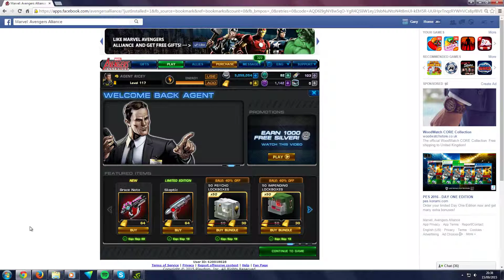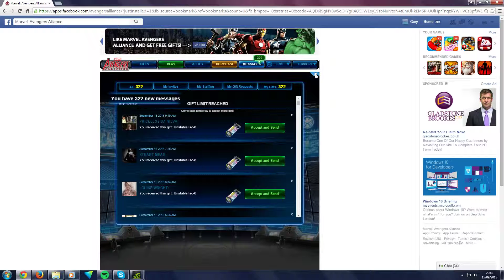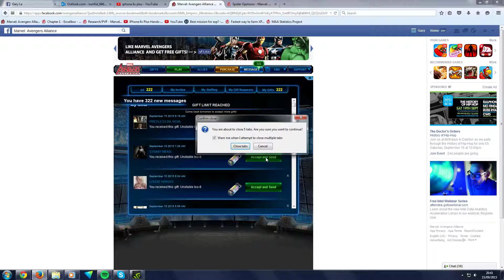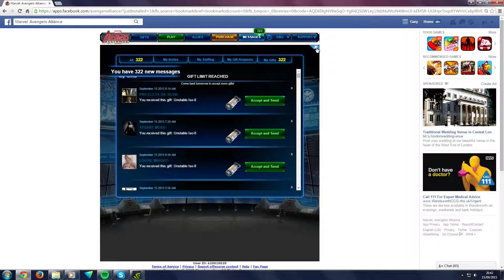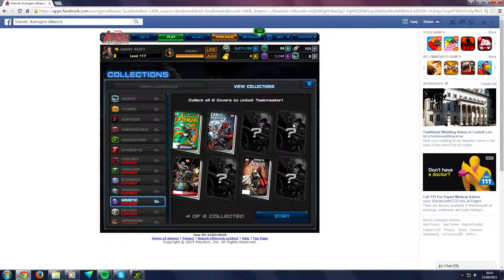Marvel Avengers Alliance Lockbox: Taskmaster Opening Part.1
4/5 Covers!

Lock boxes: Taskmaster